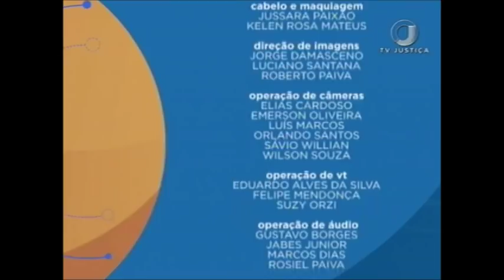Saber Direito Aula - Direito processual para licitações - Aula 1 (01/01/18)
O programa desta semana recebe o advogado e professor de Direito Administrativo Jonas Lima. A primeira aula vai abordar as impugnações, defesas e recursos. Na segunda aula o professor fala dos tipos de controles internos. Na aula três o tema são os Tribunais de Contas. E nas aulas quatro e cinco Jonas trata da defesa concorrencial e ações judiciais.